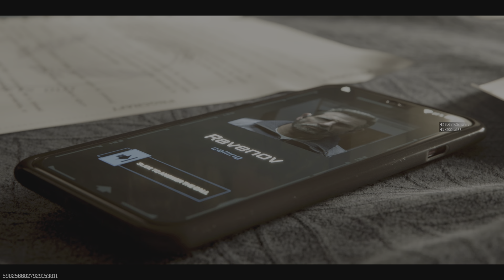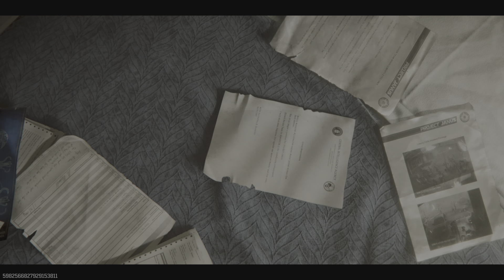Call of Duty ascensão zumbis